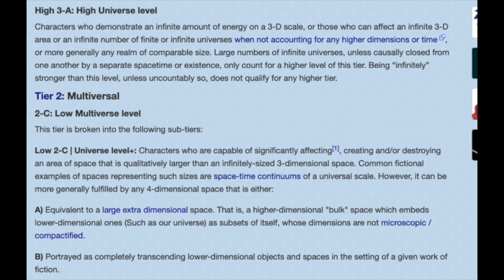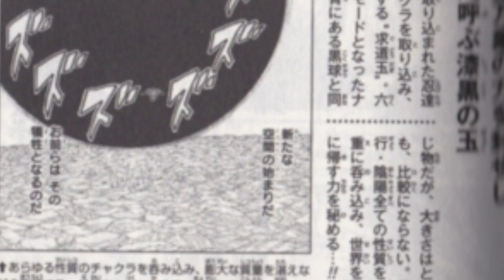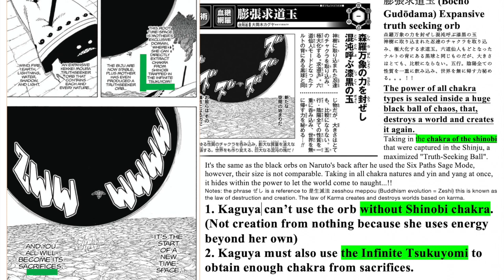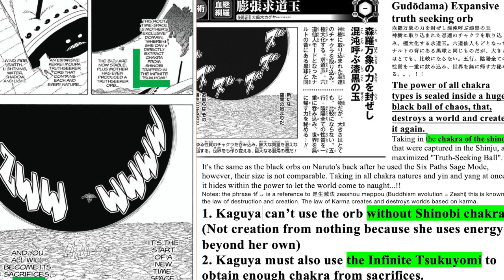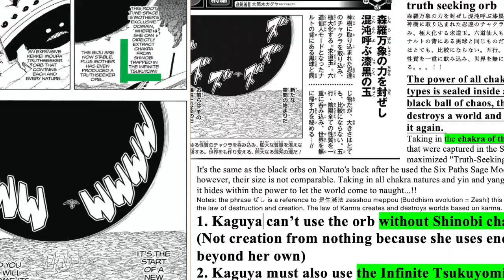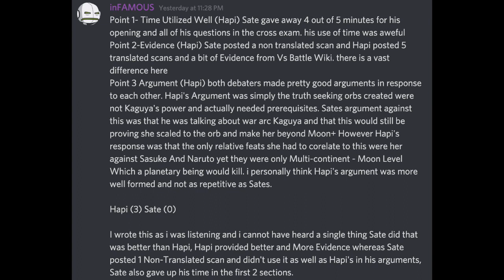SATE VS HAPI DEBATE 1 (audio only) Kaguya moon +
SATE VS DEBATE 1 (audio only) Kaguya moon +. The recording didn't include the judge's voice for some reason. So, text message inserts were inserted to explain what's happening in between events.